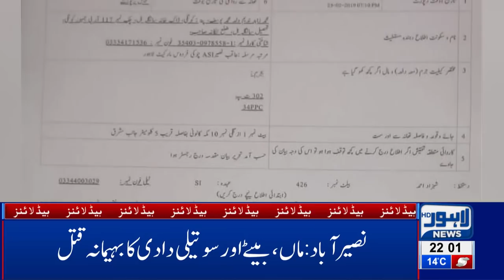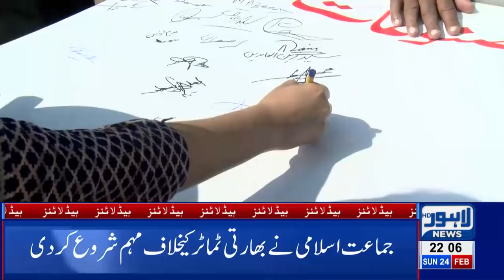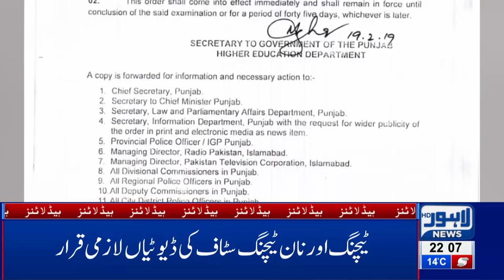10 PM Headlines Lahore News HD – 24th Feb 2019